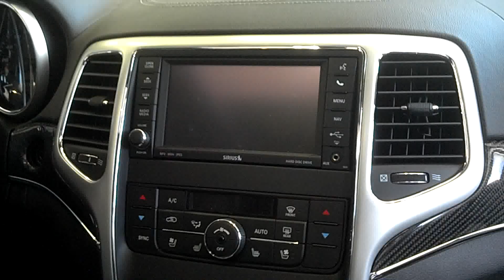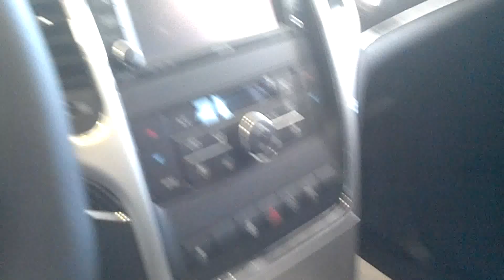Jeep Grand Cherokee SRT8 Interior Exterior Walk Around 2012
Just a quick video overview of this awesome vehicle.
Add a K&N High performance Air Filter for increase power and mpg!